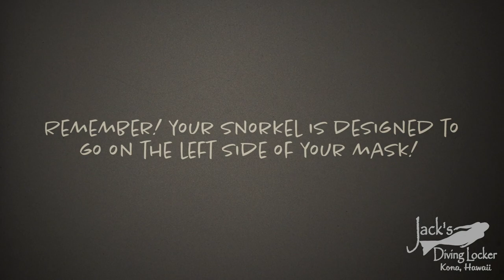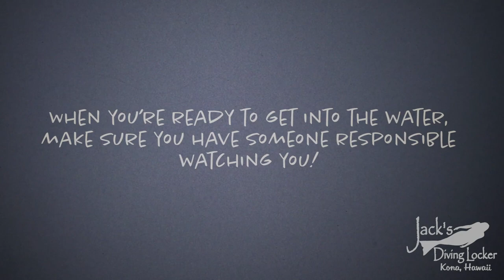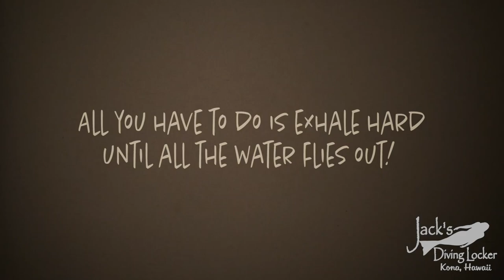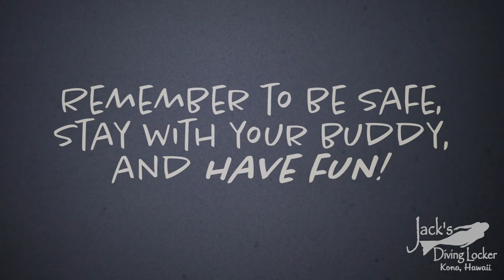Sea Camp: Snorkel Lesson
We are proud to announce our new kids video series: Sea Camp Hawaii - Extra Credit.  Let's keep learning and having fun!  This virtual sneak peak into our Sea Camp Hawaii summer series will be 6 weeks of marine creature themes. We hope these will be fun videos you can watch with your kids!

This week is all about turtles and how to interact with them in the ocean!